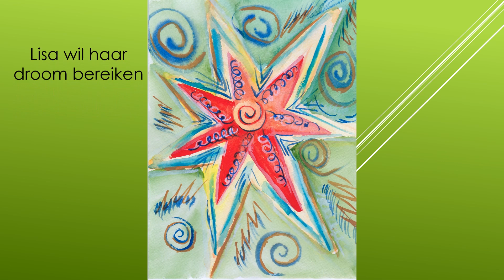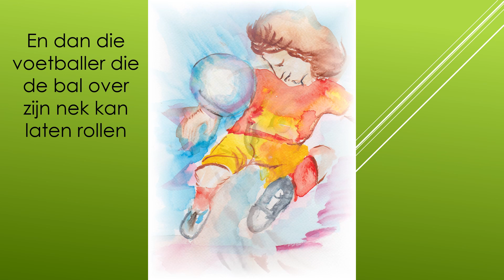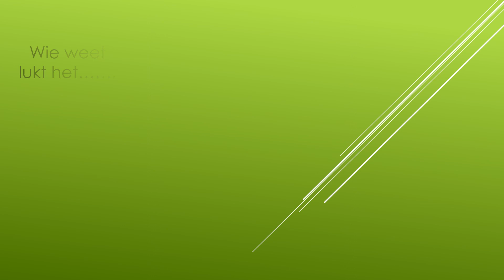Het puttertje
Weer een boekje in de serie Spelenderwijs wijs worden
Wie wil dit nou niet?
Het Puttertje Lisa heeft een droom. Ze wil rijden in haar eigen mini Cooper  Cabriolet, maar ze laat zich door van alles afleiden.
Lisa is op zoek naar de balans tussen haar creatieve deel (Rietje) en haar zakelijke deel (Jacobien).
Ook dit boekje is gebaseerd op NLP interventies
Het samen lezen van dit boekje verbindt mensen en stimuleert de communicatie.
Het biedt de mogelijkheid om moeilijke onderwerpen met elkaar bespreekbaar te maken en leert hoe wij respectvol met elkaar kunnen omgaan dus iedereen in zijn/haar waarde te laten
Er zijn nog een paar exemplaren te koop
Binnenkort zal ik het boek
De Vis presenteren bij op 28 september 2019 om 15.00 uur.
zie ik u dan.